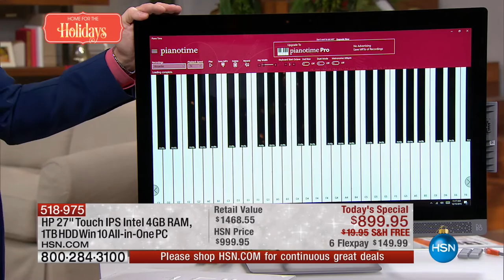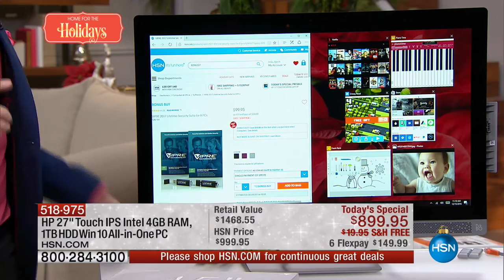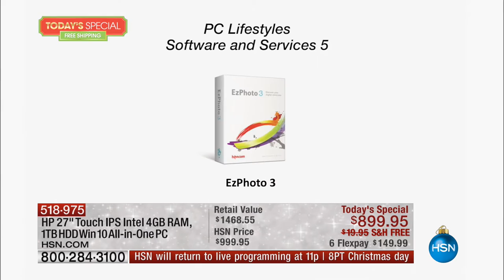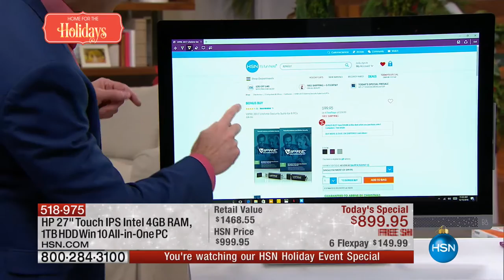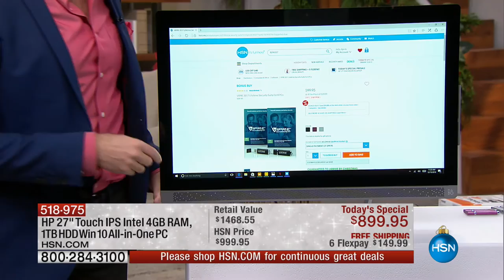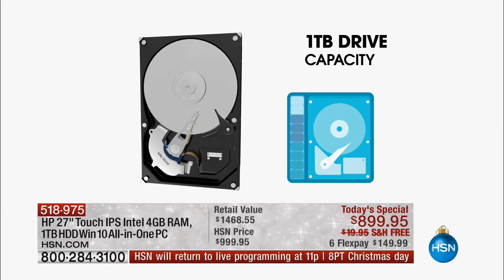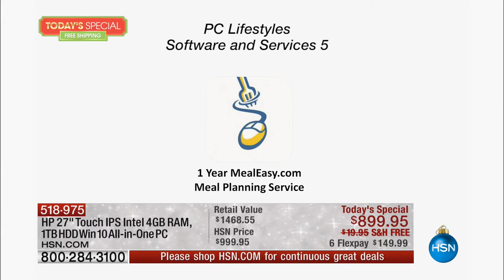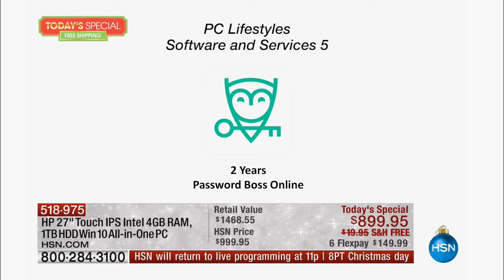HSN | Electronic Connection featuring HP 12.25.2016 - 12 PM